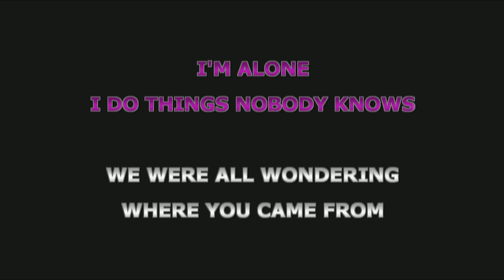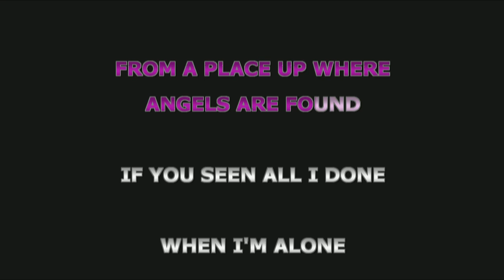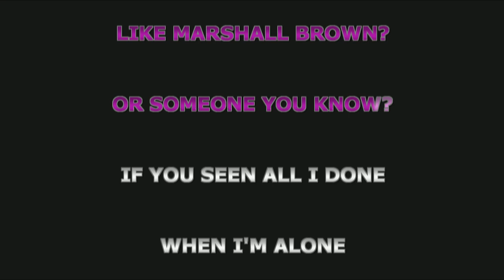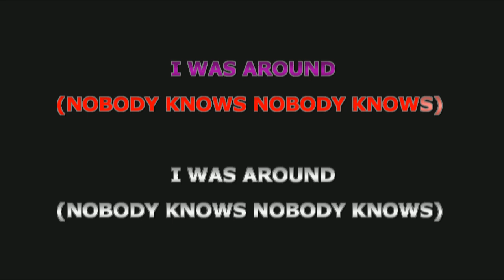CHK1022 10 POLARIS Summerbaby [KARAOKE INSTRUMENTAL]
Best Version Karaoke Songs With Lyrics